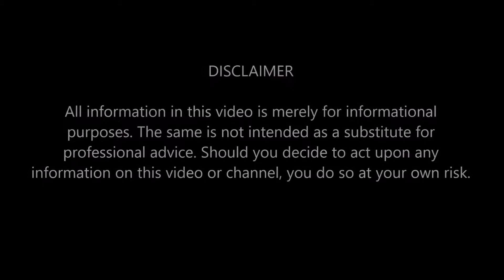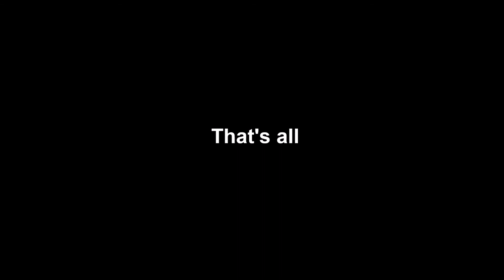9mm ammo Deconstruction (Magtech CBC 115grs FMJ - 9A) Ammo/Ammunition Dismantling & Evaluation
➡️ Additional OAL Test:  youtu.be/9-N79nPbc64
➡️ Additional WEIGHT Test:  youtu.be/s41e7D1dN74
➡️ Additional PENETRATION Test: youtu.be/XTi6H23o2PU

Bullet Weight:        115 Grains
Caliber:                   9mm Luger  -  9x19  -  9 mm Parabellum
Case Material:       Brass
Bullet type:             FMJ - Full Metal Jacket
Box Serial #:           BV0309 L1956
Product Ref #:        9A
Production Date:   03-Sep-2018
EAN Code:              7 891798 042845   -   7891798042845
UPC Code:              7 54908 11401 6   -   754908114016

RESULTS:
 Total Round Weight               182.7 grains    11.838 Grams
 Overall Length                      1.1535 inch        29.298 mm
 Case Flange ⌀                       0.3880 inch       9.8552 mm
 Case Body Bottom ⌀            0.3855 inch       9.7917 mm
 Case Body Top ⌀                   0.3790 inch       9.6266 mm
 Total Powder                             5.50 grains    0.3563 grams
 Case Weight inc. Primer       60.90 grains      3.946 grams
 Bullet Weight                        115.40 grains      7.477 grams
 Bullet ⌀                                  0.3550 inch          9.017 mm
 Bullet Length                        0.5710 inch      14.5034 mm